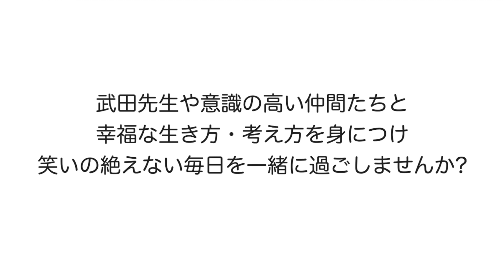【公式】世界のどこかで辛い思いをしている子どもがいる…そう思うと苦しくなってしまいます【武田邦彦】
未公開収録や優先案内などをご案内します！